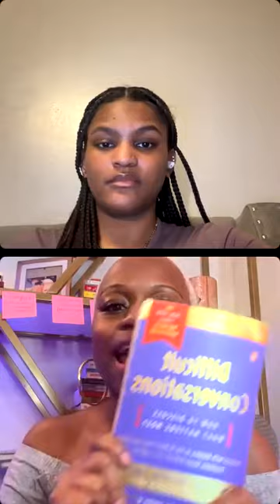EHL Live - From Insecure to Self-Assured: Dealing with Self-Doubt and Rejection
WATCH OUR EMBRACE HER LEGACY EXCLUSIVE IG LIVE🎥🤳🏽: From Insecure To Self-Assured: Dealing With Self-Doubt & Rejection!
We discussed a topic that many of us struggle with: transitioning from feeling insecure to becoming self-assured. If you’ve ever experienced imposter syndrome, lacked confidence in yourself, or found it difficult to handle rejection, then this live session is perfect for you!

Get ready to learn valuable tips and tricks on mastering self-belief and conquering rejection like a pro!👏🏽📝⁠